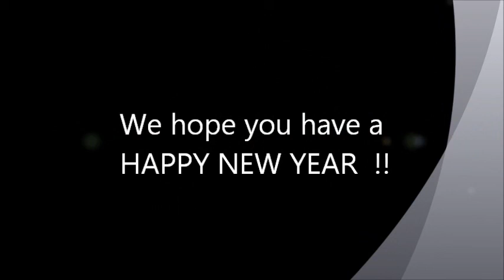IWRV - Christmas Caroling 2012.wmv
Indian Wells RV Resort Christmas Caroling 2012